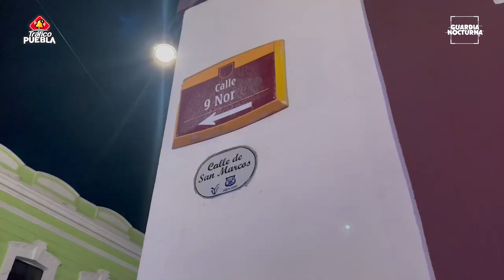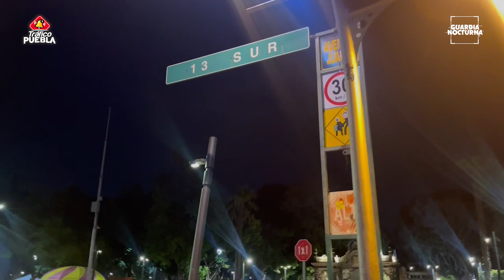💥 Vehículo se impacta contra la cortina de un negocio ubicado en la 3 sur | Guardia Nocturna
📌 Te compartimos el resumen de los hechos sucedidos durante nuestra GuardiaNocturna de esta madrugada